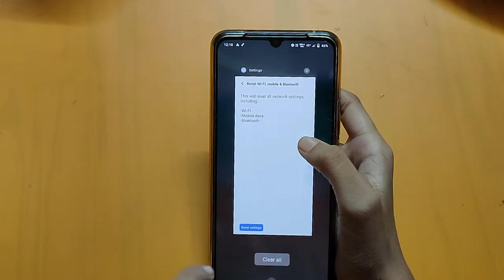How to fix bluetooth problem in vivo Y53s | bluetooth setting | bluetooth problem fix kaise kare